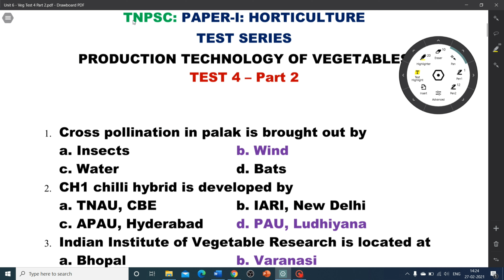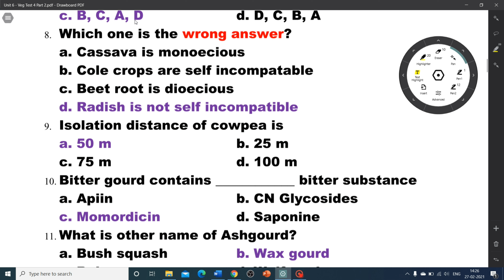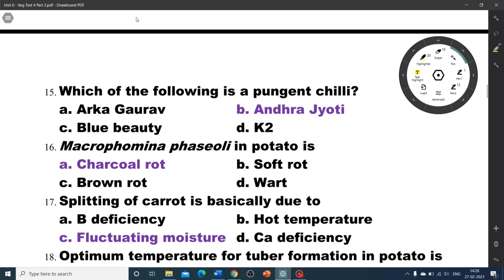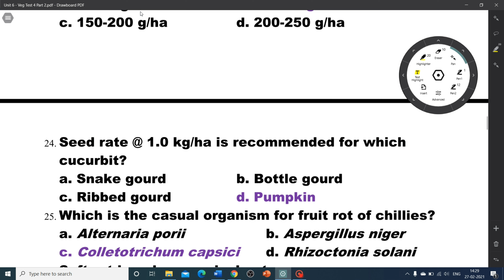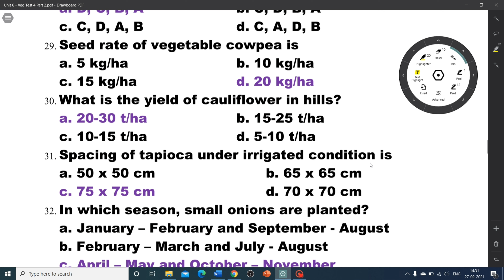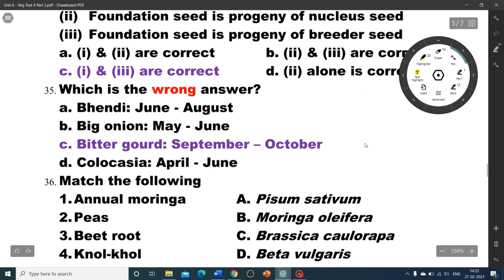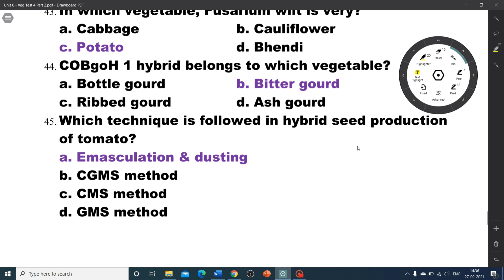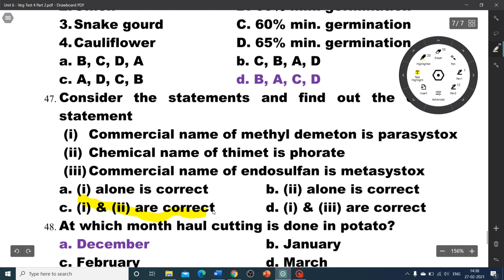Horticulture: Test 4 Part 2 - Production Technology of Vegetables - Dr. K. Vanangamudi